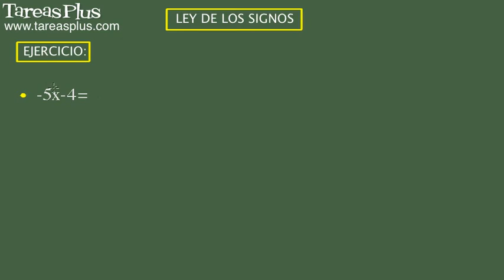Ley de los signos en la multiplicación y división. Ejercicio 1 de 15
Serie de problemas de aritmética sobre la ley de los signos en la multiplicación y división. Problema número 1 de 15 ejercicios propuestos